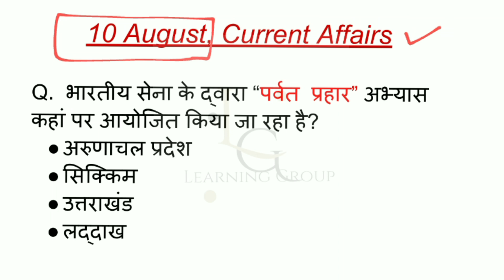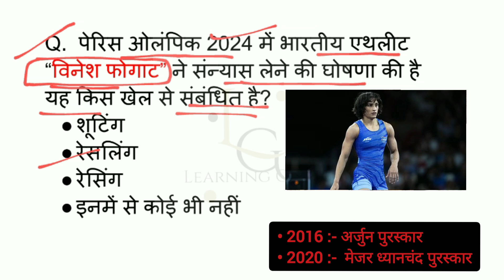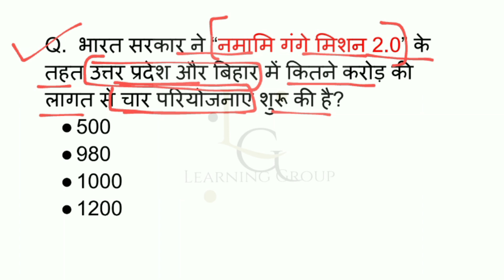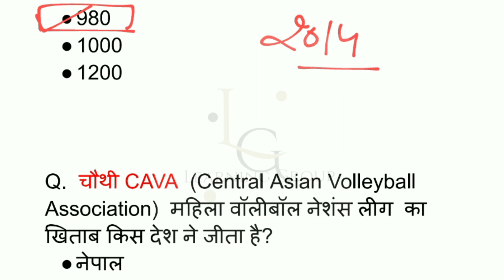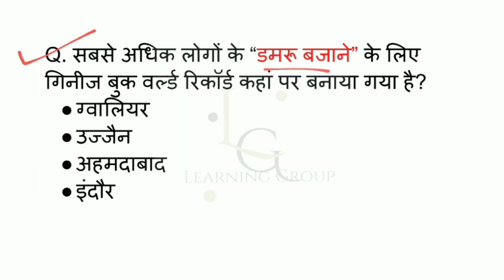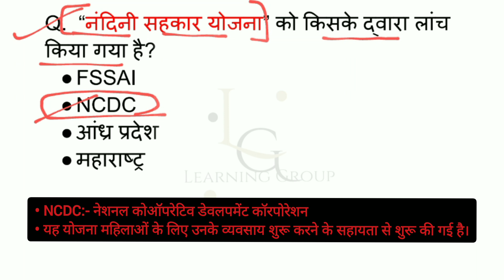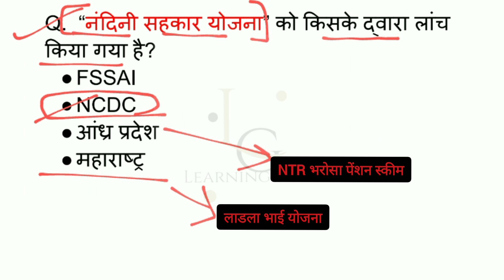10 August 2024 Current Affairs!! Current affairs mock test#currentaffairs#uptet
10 August 2024 Current Affairs!! Current